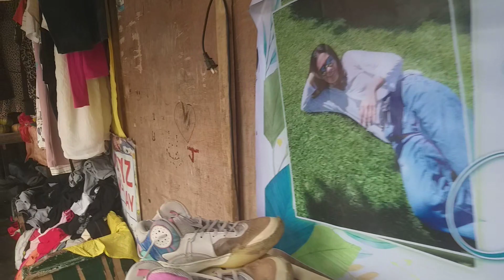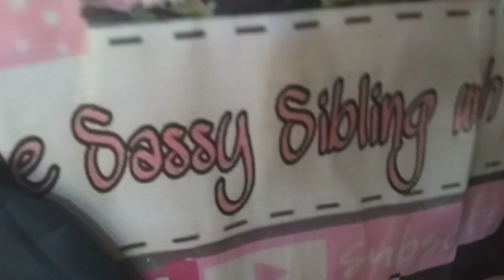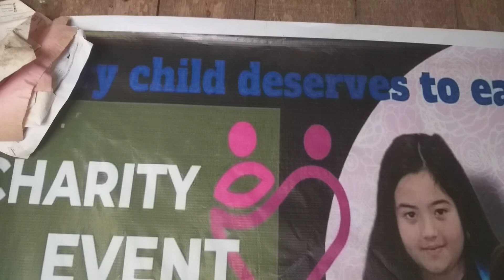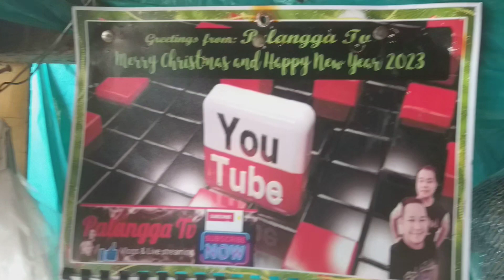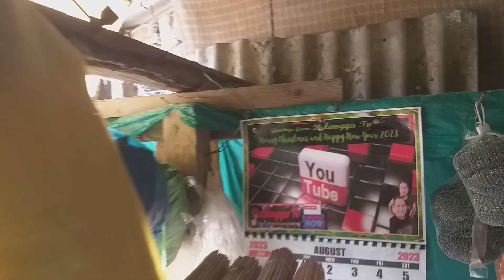Sslamat sa ulitin madam sassy.The sassy siblings with mom.Palangga Tv